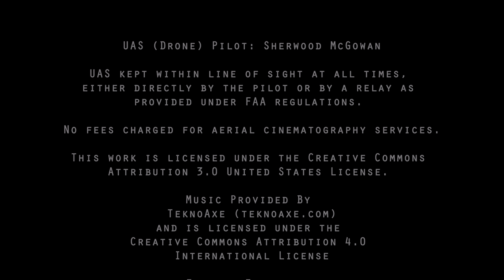Kickabuda 2019 Demolition Derby Promo (Massive:Ronin)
Filmed on location at the 2019 Montgomery County Fair in Butler, IL using a Yuneec Typhoon Q500+, CG03 Steady Cam, and Hubsan H501SS systems. All Unmanned Aircraft Systems (UAS) were piloted individually by Sherwood McGowan (FAA Registered UAS Hobbyist), and all regulations regarding UAS flight were observed. UAS cinematography provided pro bono for this project.

Promotional video for Kickabuda Promotions.
Contact Greg Marsch of Kickabuda Promotions @

Massive Ronin Productions
Unmanned Aircraft Systems Pilot: Sherwood McGowan
Video Editor: Sherwood McGowan